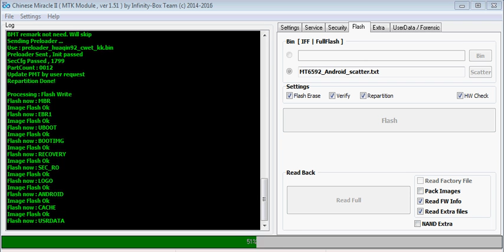Lava Iris X8 software update solution,Lava Iris X8 hang on logo solution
Lava Iris X8,Lava Iris X8 software update solution,Lava Iris X8 hang on logo solution